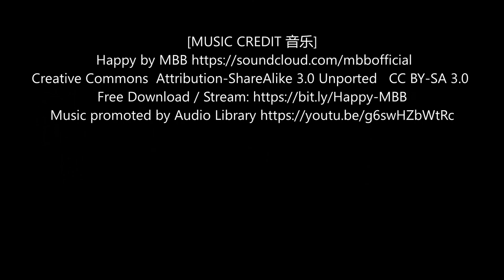Yummlicious Andong chicken in jjajiang sauce 黑暗料理之炸酱安东鸡，超好吃超下饭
Andong chicken sauce is a mix of chili, soy sauce and honey (or sugar). Ingredients for the dish include chicken, carrot, potato, bunching onion, garlic, onion and sweet potato noodles.

But today i'm cooking andong chicken with a different kind of sauce - jjajang sauce. This dish looks pitch dark coz jjajang sauce contains salty black soybean paste. Normally jjajang sauce is cooked with noodles and rice.

It looks ugly but it is absolutely delicious. This easy one dish meal is so apt for busy weekday meal.